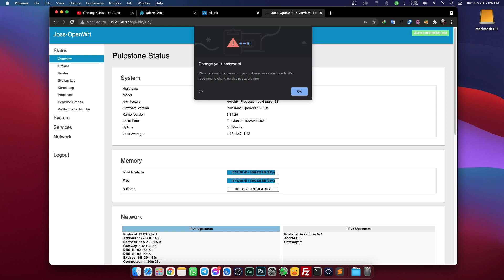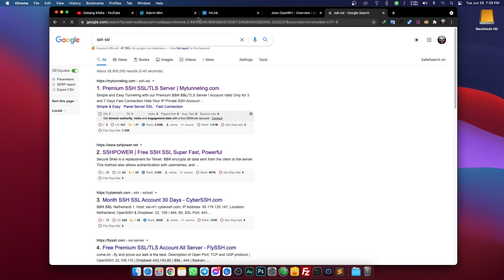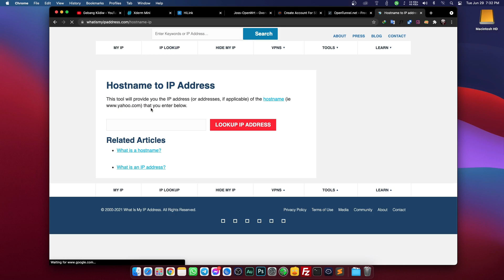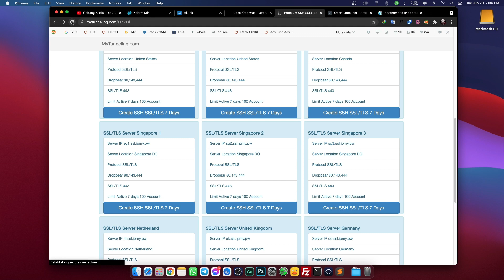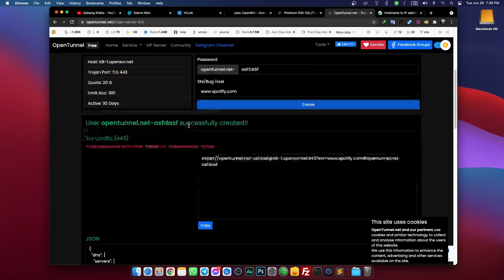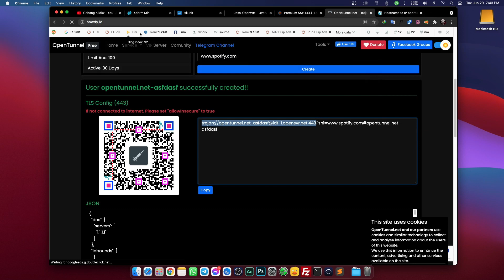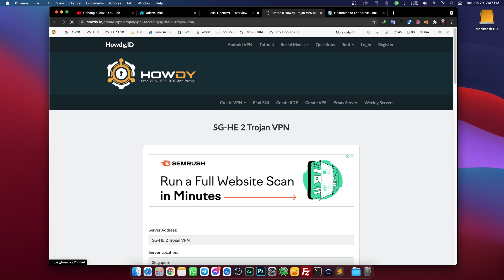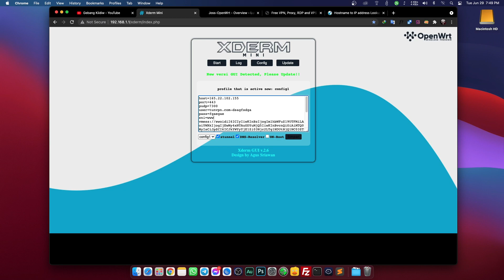Cara Menggunakan Xderm Mini GUI di STB OpenWRT untuk Pemula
Beli Premium wa 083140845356 pakai kupon Gebang Kiidiw